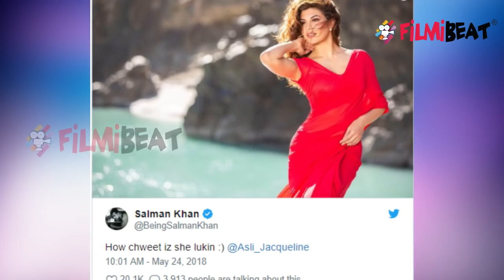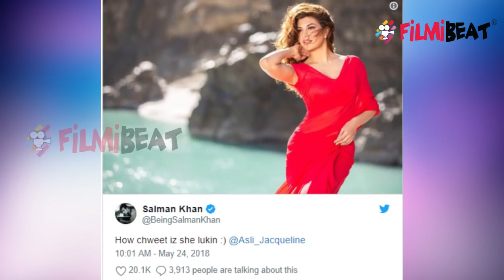Salman Khan shares Jacqueline Fernandez's FIRST LOOK from Selfish song ! । FilmiBeat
Salman Khan and Jacqueline Fernandez never miss an opportunity to compliment each other. Now, at the wake of their upcoming film Race 3, slated to release on Eid next month, the actors are in full promotion mode. While sharing marketing material for Race 3, Salman Khan also shared a picture of Jacqueline Fernandez on his Twitter account and had an adorable comment on it. Salman Khan shares a "How chweet iz she lukin"photo of Jacqueline Fernandez on his Twitter.